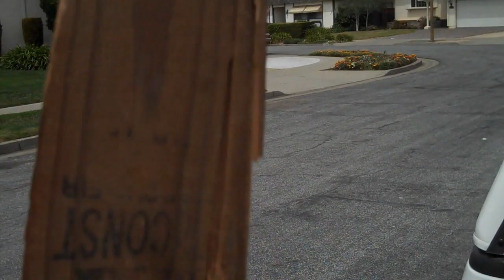Termite Damage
A brief overview of termites and examples of wood that they destroy.